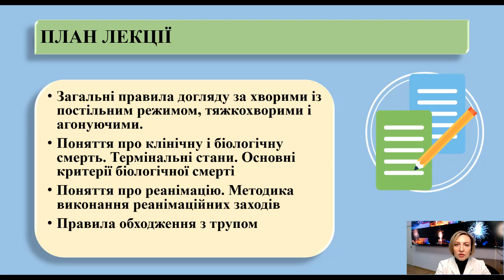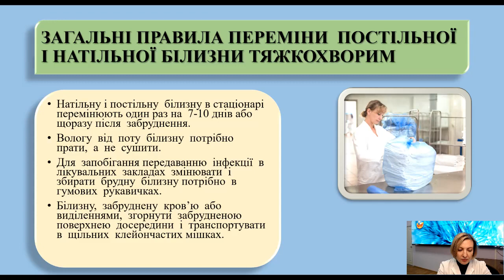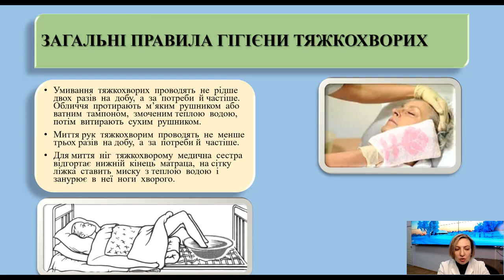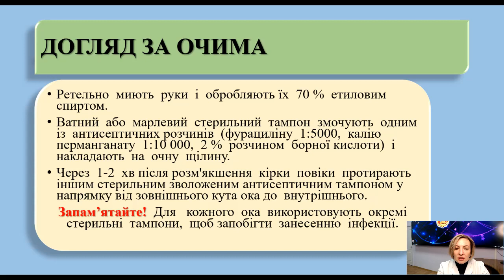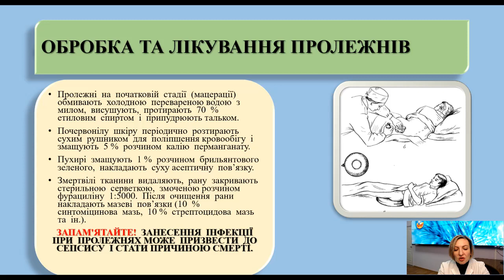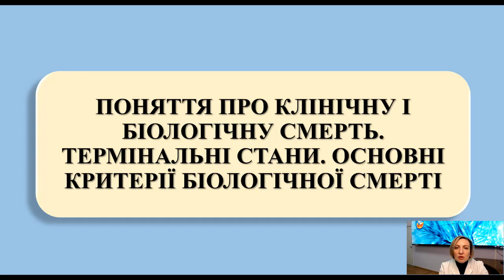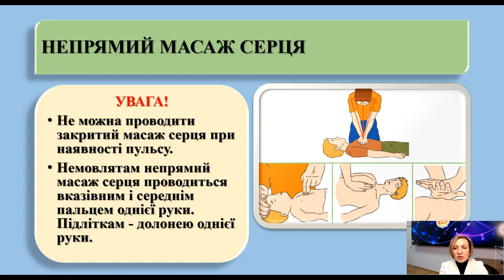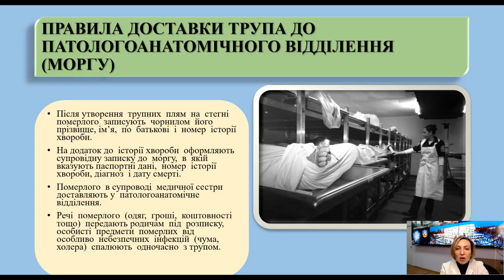Загальний і спеціальний догляд за тяжкохворими та агонуючими